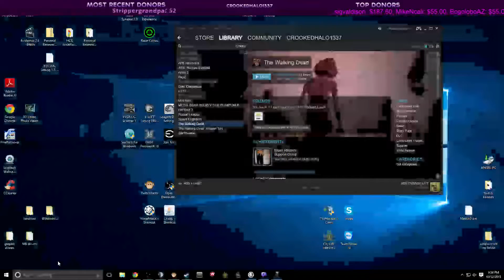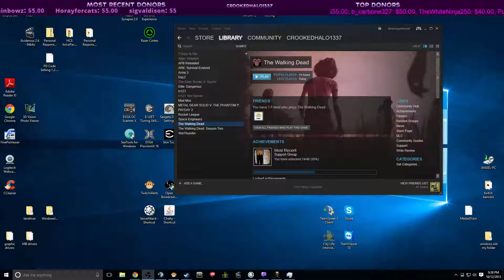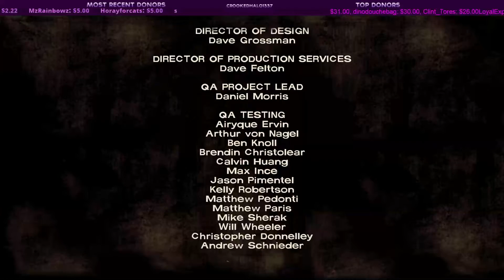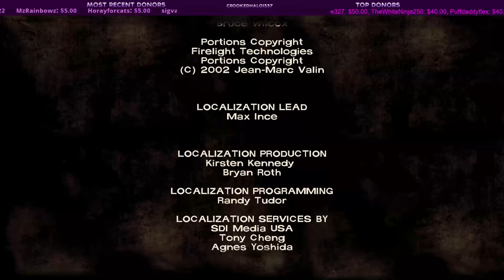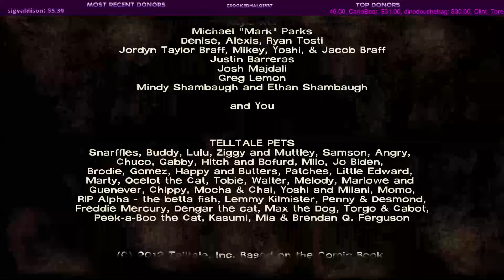The walking dead: Season 1 Episode 4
the next installment of the walking dead playthrough -- Watch live